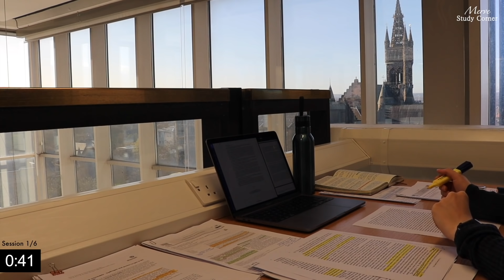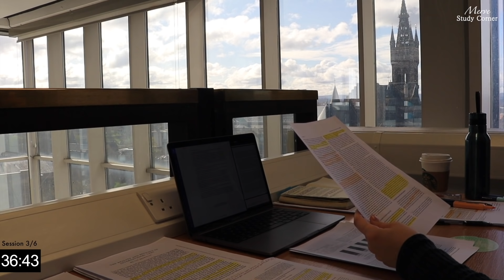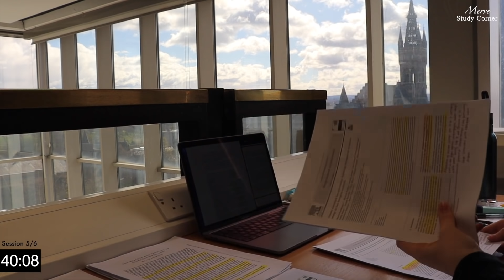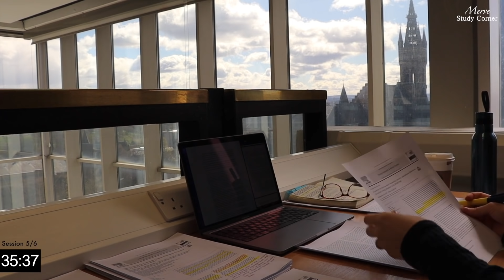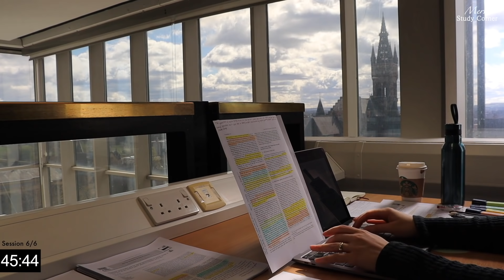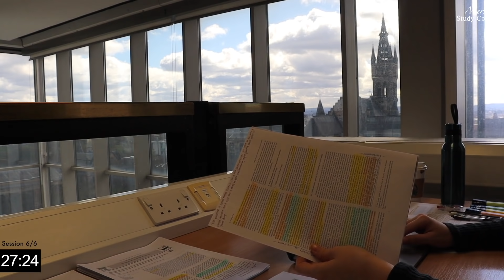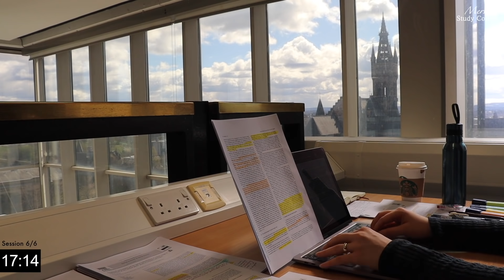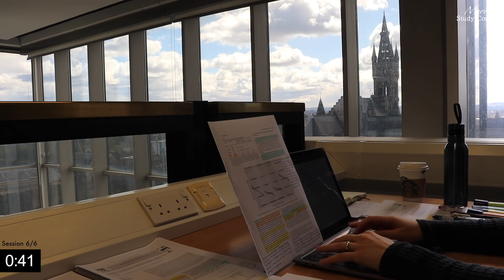6 HOUR STUDY WITH ME at the LIBRARY | University of Glasgow,Background noise,10-min break, No Music